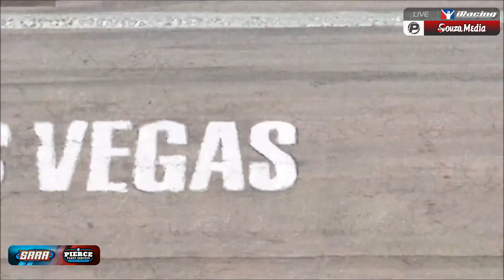SARA Pierce Fleet Supers 2024s1 || Mystery Night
Graphics by: Whiplash Media
Overlays by: Whiplash Media
B Roll: Whiplash Media